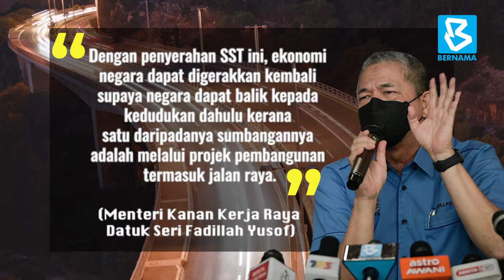120 surat setuju terima akan diserah dalam masa terdekat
KETEREH, 16 Okt (Bernama) -- Kementerian Kerja Raya (KKR) akan menyerahkan 120 surat setuju terima (SST) bagi projek pembinaan di seluruh negara yang peruntukannya telah diluluskan kerajaan Persekutuan kepada syarikat terlibat dalam masa terdekat.

Menteri Kanan Kerja Raya Datuk Seri Fadillah Yusof berkata penyerahan SST itu selaras matlamat pencapaian awal 100 hari kementerian itu dalam melaksanakan agenda pemulihan ekonomi bagi sektor pembinaan termasuk meningkatkan infrastruktur rakyat dari aspek jaringan keterhubungan, keselesaan dan keselamatan.